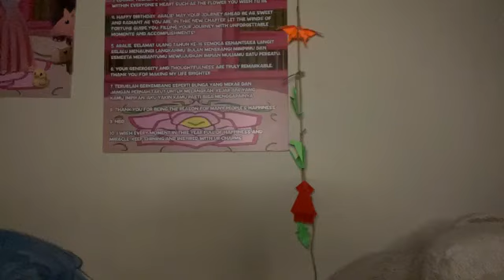Live Showroom Aralie JKT48 - 25-8-24